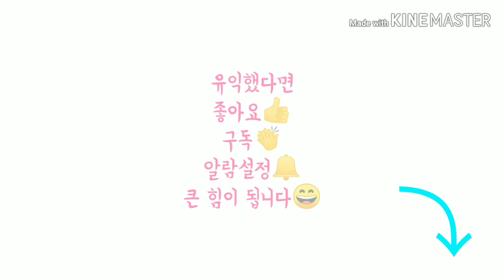밥 할 때 MSM 넣어도 되나요? 열에 파괴되는지 궁금해요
●원문 발췌:
FDA action
In July 2007 a manufacturer of MSM submitted a notification to the U.S. FDA claiming generally recognized as safe (GRAS) status. GRAS status is for safety, and has no evaluation of efficacy. The FDA responded in February 2008 with a letter of non-objection, functionally designating OptiMSM, the branded form of MSM, as GRAS. The designation allows MSM to be added to meal supplement and meal replacement foods, fruit smoothie-type drinks, fruit-flavored thirst quencher-type beverages, and food bars such as granola bars and energy-type bars.

 (재로우포뮬라사 파우더)

●즐거운 김꺼꼬 채널은 일반적인 건강 정보만을 위한 것입니다. 본 채널의 정보들은 건강 상태 또는 건강 문제에 대한 의료적 조언, 진단 또는 치료의 대안으로 사용되어서는 안 됩니다.
간혹, "이런 증상에 이 영양제가 도움이 되나요?"라는 질문을 해주시는 경우가 있는데 댓글이 달리지 않는 경우가 있습니다. 저는 의학적 병증에 대해 어떠한 조언도 해드릴 수 없음을 밝힙니다.
이 채널 포함되거나 참조된 정보의 정확성, 완전성, 시기적절성, 비교 또는 논쟁의 여지가 있는 내용들에 대해서 시청자 분들이 각자의 현명함으로 판단해주세요.
건강 관련 정보가 자주 변경되므로 이 채널에 포함된 정보는 구식이거나 불완전하거나 부정확할 수 있습니다. 이 채널의 시청자는 어떠한 경우에도 자신의 건강 문제에 대해 이 채널에서 제공하는 정보에 의존해서는 안 됩니다. 자신의 건강에 관한 모든 질문은 자신의 주치 의사나 다른 의료 서비스 제공자에게 상담해야 합니다.
이 채널에 제시된 정보를 사용했기 때문에 취해진 어떤 결정이나 어떤 조치도 책임지지 않습니다.
감사합니다^^